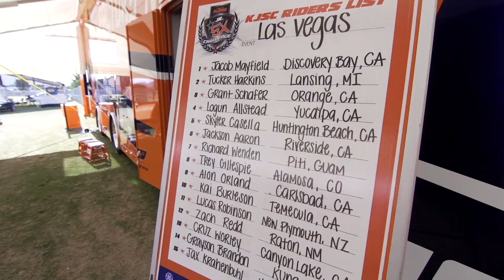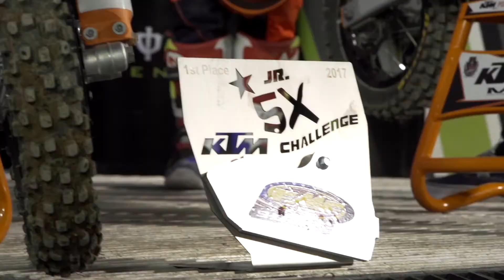ProTaper | KTM Junior Supercross Challenge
ProTaper is proud to be the official handlebar supplier for the KTM Junior Supercross Challenge.

Each KJSC KTM 50 SX is equipped with our Micro Handlebar Kit, a control system that offers youth riders a reduced-diameter handgrip area, complete with a matching aluminum throttle tube and soft, 1/3 Waffle grips. With the Micro Handlebar Kit, youth riders can more fully and comfortably grip their handlebars, leading to improved control and drastically reduced hand fatigue. The advanced, abrupt handlebar taper maintains a traditional 7/8" diameter everywhere else, allowing the use of stock handlebar mounts, lever controls, and switches.

The Micro Handlebar Kit includes all parts necessary to complete the conversion, making it simple to directly install onto any 2-stroke minibike up to 85cc.

Check them out at your local Tucker Rocky dealer or online at your favorite retailer.